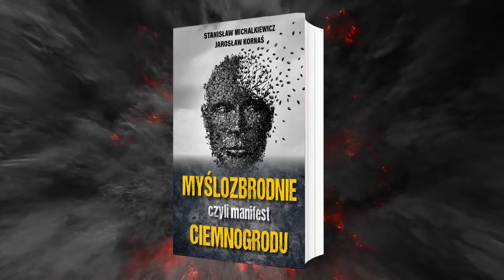ROZŁAM W KONFEDERACJI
📖 Książkę Stanisława Michalkiewicza i Jarosława Kornasia "Myślozbrodnie, czyli manifest ciemnogrodu" zamówisz tutaj ➡️

Leszek Szymowski przybliża szczegóły rozłamu, do którego wkrótce dojdzie w Konfederacji. Janusz Korwin-Mikke wykluczony z Rady Liderów partii zapowiada, że utworzy własną, nową partię. Taki obrót wydarzeń może oznaczać podział elektoratu i partyjnych struktur, co może przerodzić się w powrót Konfederacji pod próg wyborczy. Mocnym rozgrywającym w tym konflikcie jest Grzegorz Braun, który dysponuje kołem poselskim swojej partii i obsadza część kierowniczych stanowisk w partii. Czy Braun przyjmie Korwina do swojej partii i w ten sposób zażegna problemy?